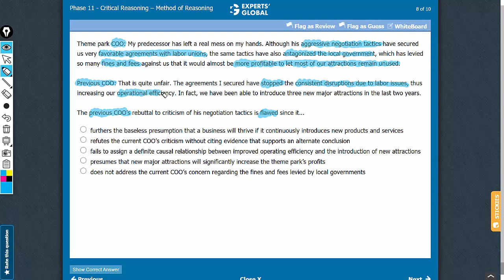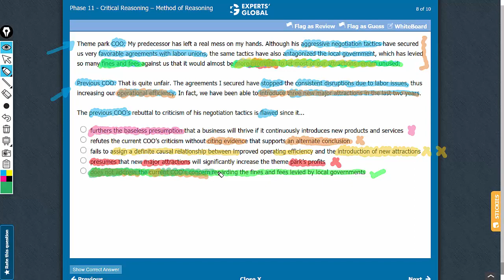Theme park COO: My predecessor has left a real mess on my hands. Although his aggressive...